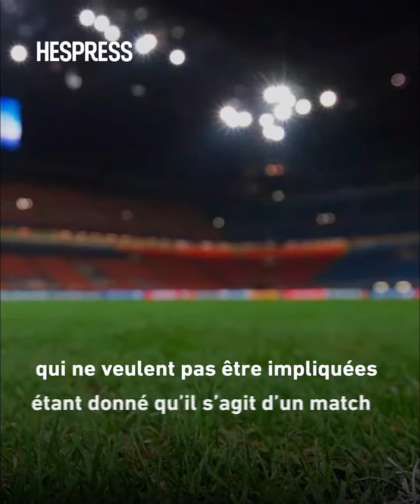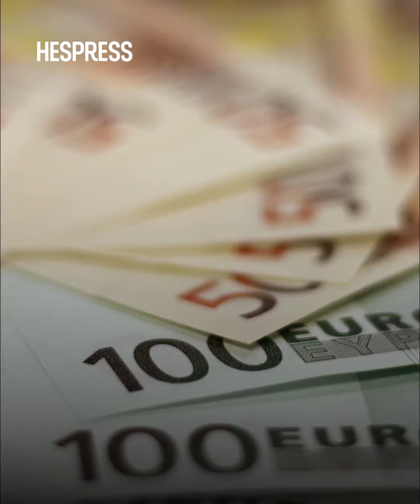Pourquoi y a-t-il un match pour la 3e place à la Coupe du monde?